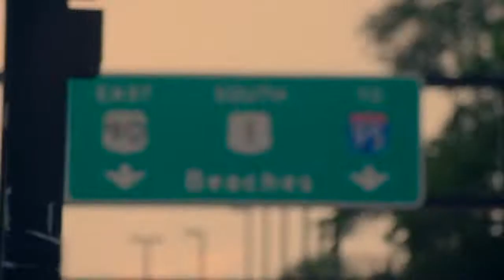The Jacksonville Buzz, Episode 3